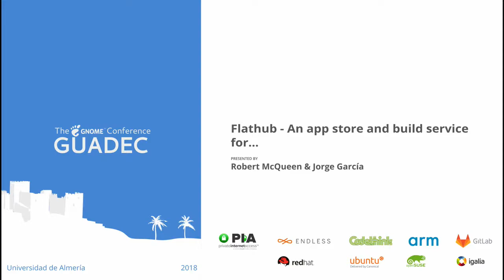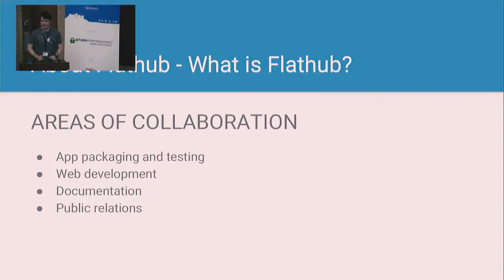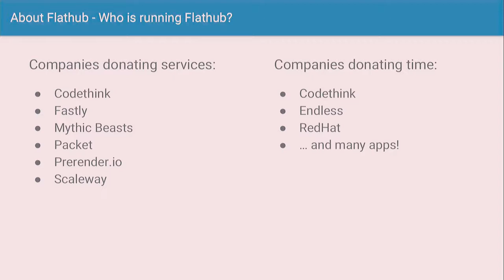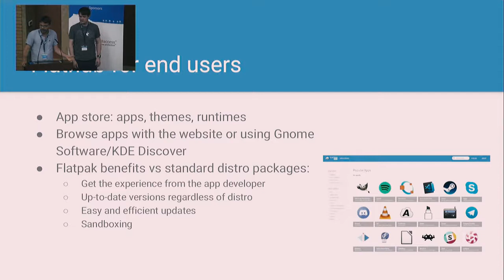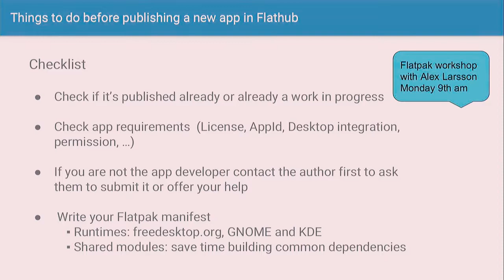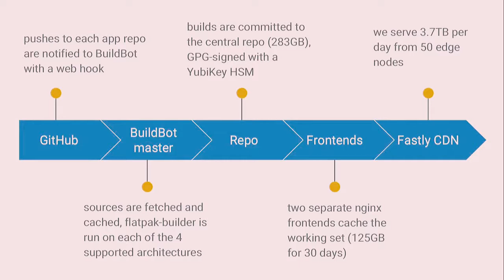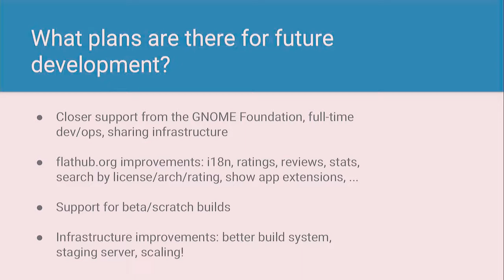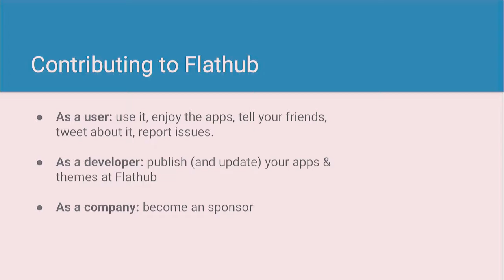GUADEC 2018 - Robert McQueen, Jorge García - Flathub, app store and build service for flatpak apps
Since last year's launch, Flathub has become the de facto app store for flatpak applications, with hundreds of available apps and thousands of monthly users.

This talk will provide answers to the following questions:
- What is Flathub? What does it offer users and developers?
- How can I publish a new app/theme/runtime/...?
- How does Flathub work? What is the infrastructure behind it (build service, website...)?
- What plans are there for future development?
- How can I contribute to Flathub?